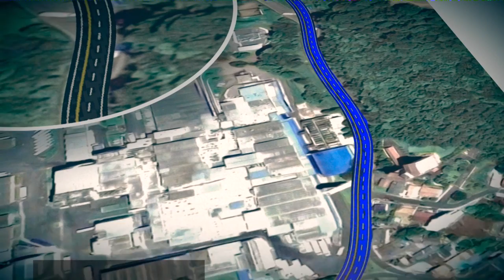Avança Concórdia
Imagens
Rafael Chaves
Rudinei Bordin

Edição
André Magri
Eliane Zucchi
Rudinei Bordin

Direção
Rudinei Bordin
Eduardo Comassetto
Rafaela Martini

Repórter
Eduardo Comassetto

Produção
CiaCom Comunicação